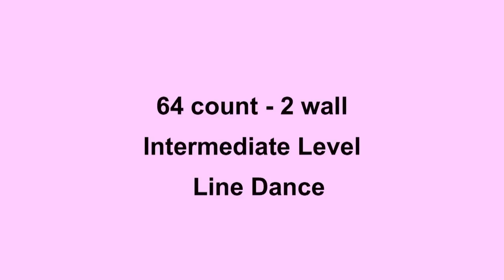Point Of No Return - Line Dance (Dance & Teach in English & 中文)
Choreographed by: Ria Vos
64 count - 2 wall - Intermediate level line dance
Music: "Point Of No Return" by DJ Happy Vibes feat. Jazzmin